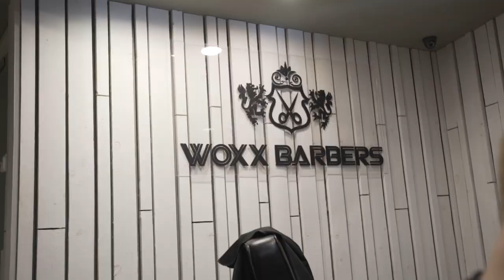Paulius Aršauskas | MANO VESTUVĖS | VLOG 8| Arša23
2017/07/07

Produced by Edvinas Navickas and Paulius Aršauskas.